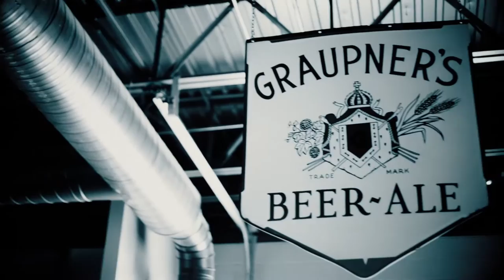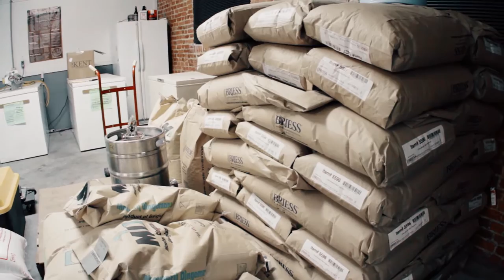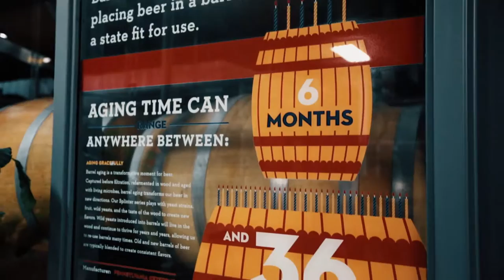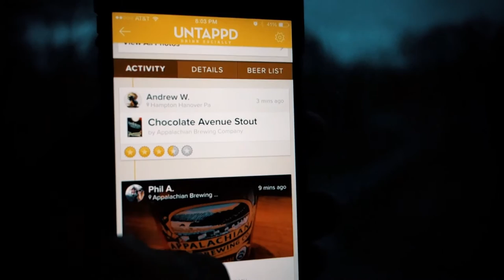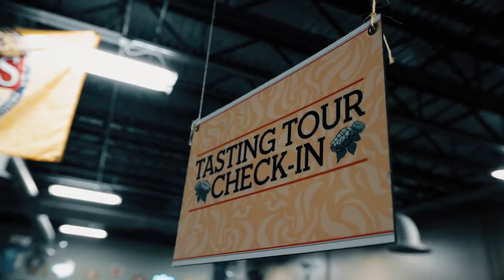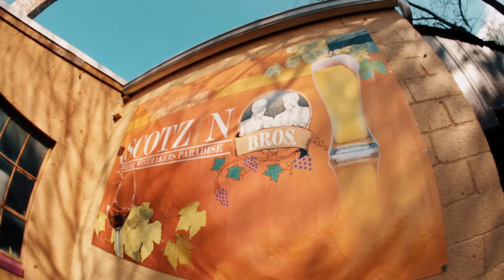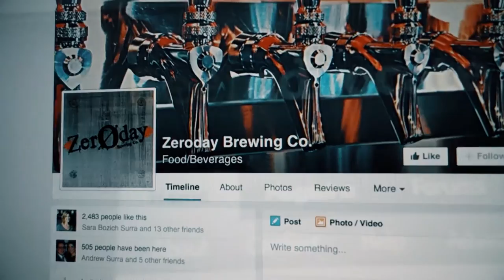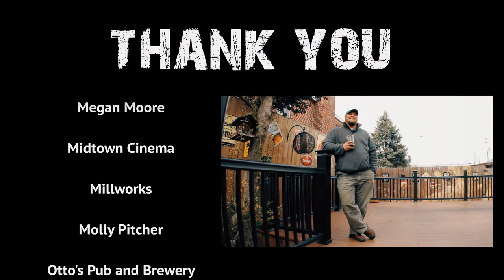Brewed in the Burg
GK Visual and Sara Bozich present a documentary about the local craft beer community.

Shot and produced by the talented storytellers at GK Visual, Sara interviews brewers, restaurant owners, wholesale representatives, and business leaders to paint a picture of the greater Harrisburg area's craft beer boom.

This film has been awarded a 2016 Bronze Telly Award for Documentary Film, a Bronze Telly for Editing, and a Silver Telly for Cinematography.

CoolMaterial.com named this film one of the best free documentaries on YouTube.

GKVisual.com
SaraBozich.com